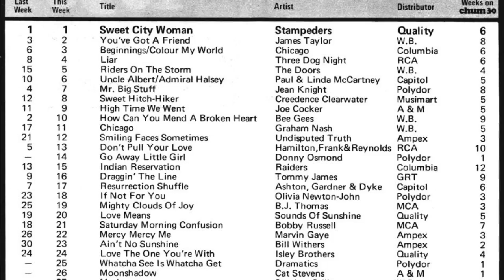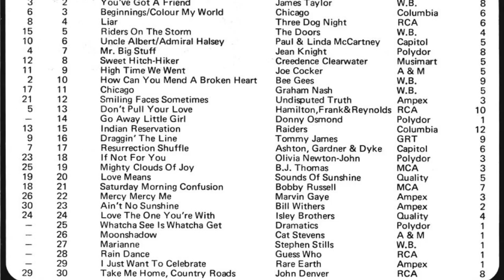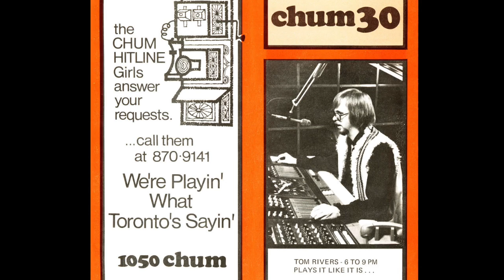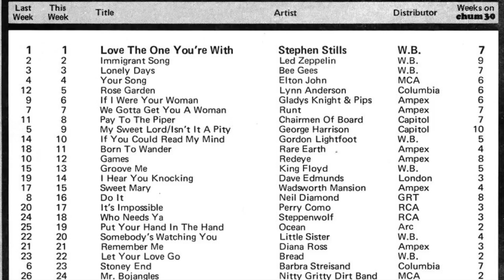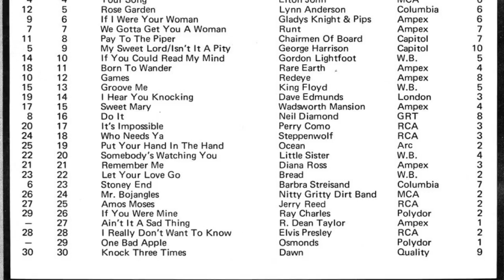CHUM 1050 Toronto - Tom Rivers - 1971 (2/2)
CHUM 1050 Toronto - Tom Rivers - 1971

Keywords: CHUM 1050 Toronto - Tom Rivers - 1971 radio airchecks mp3